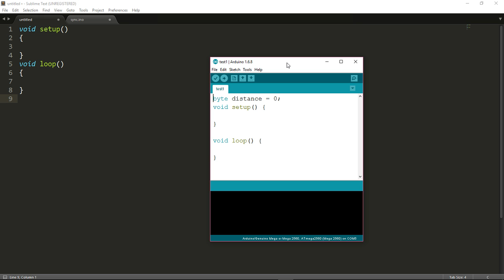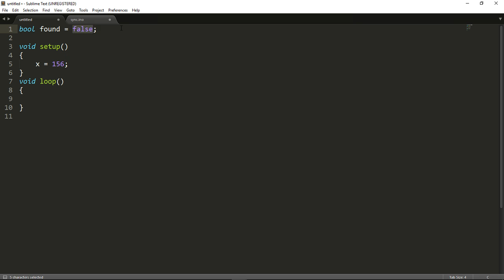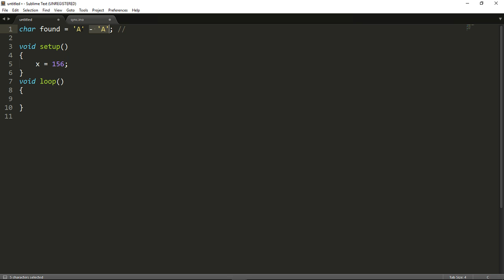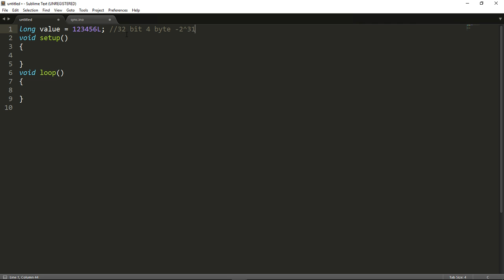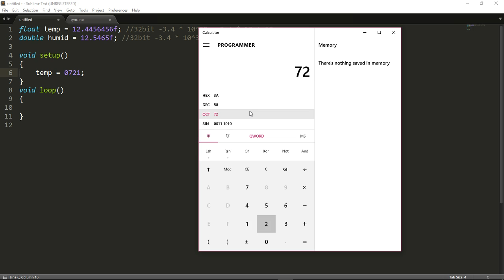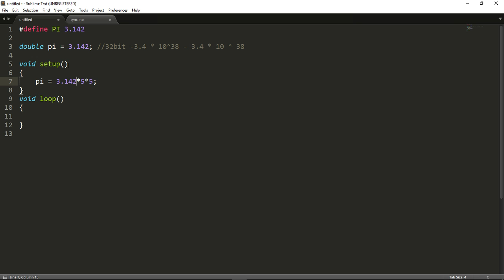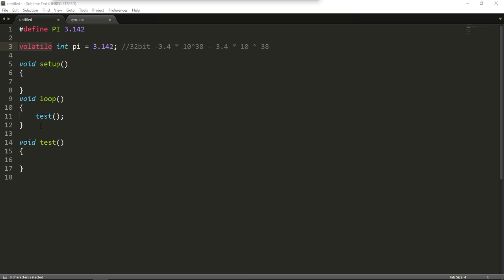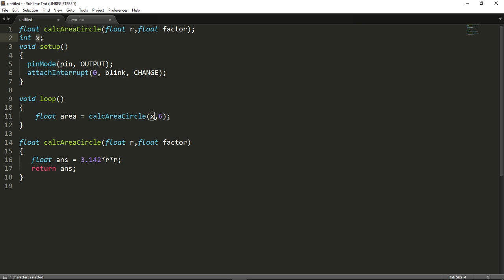การสร้างตัวแปรและฟังชั่น-Arduino Basic Programming หัดเขียนโปรแกรมอาดูอิโน่ใน 30 วัน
โปรเจคเขียนโปรแกรม Arduino ใน 30 วัน
เริ่มหัดเขียนโปรแกรมอาดูอิโน่ Step By Step สำหรับคนที่เริ่มต้นไปจนถึง Advanced
*By comdet
Ending music credit : Assertive - Skybound
And Thank to Arduino site : arduino.cc